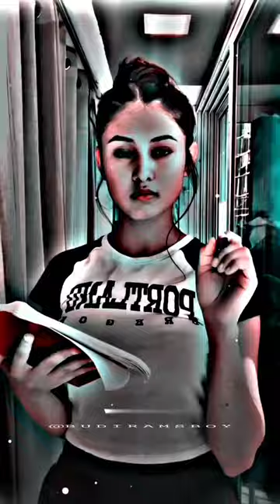↪ ꜱʜᴏʀᴛ😍 ᴇᴅɪᴛɪɴɢ ɪɴꜱᴛᴀɢʀᴀᴍ ʜᴏᴛ 🤎🤎 ꜰᴜʟʟ ꜱᴄʀᴇᴇ ✨ʀᴇᴍɪ𝐱 ꜱᴏɴɢ ▱videoshoot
FULL SCREEN reele 🔥 hot